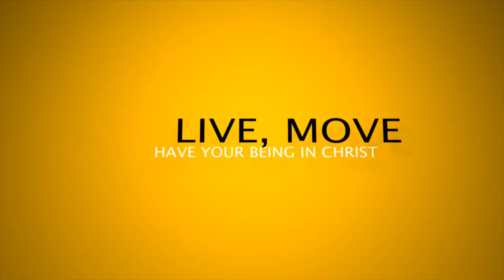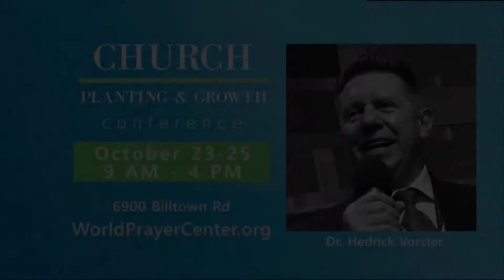10-21-18 Evangel Presents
10-21-18 Evangel Presents